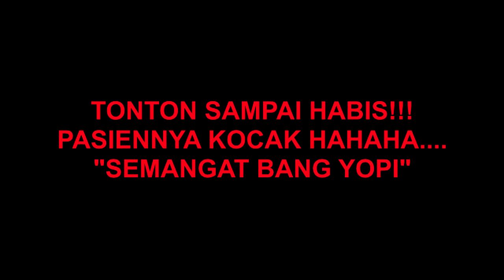PASIEN KOCAK! PATAH TULANG DIATAS PERGELANGAN KAKI | Pengobatan Al-Fadhilah #26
*Ustadz Agus sedang melakukan proses pengobatan/ urut patah bagian tulang diatas pergelangan kaki. pasiennya cengeng & Kocak lucu, namanya Bang Yopi hehehe beliau salah satu pegawai PLN yang sehabis pulang Dinas mengalami kecelakaan akibat terjatuh.

Pengobatan Alternatif, Pengobatan Patah Tulang Tanpa Operasi, Pengobatan Tradisional, Urut Patah Tulang Cabang Cimande, Alfadhilah, pengobatan alternatif patah tulang yang tidak mau diamputasi akibat kecelakaan yg parah/ tidak mau di operasi, ahli patah tulang, patah tulang kaki, patah tulang tangan, patah tulang jari.